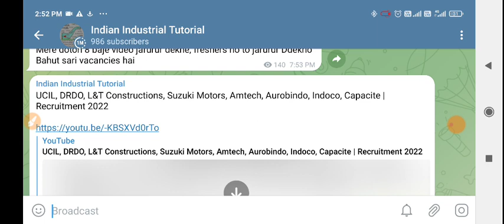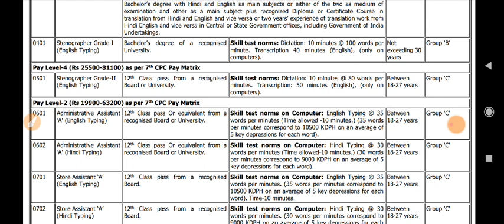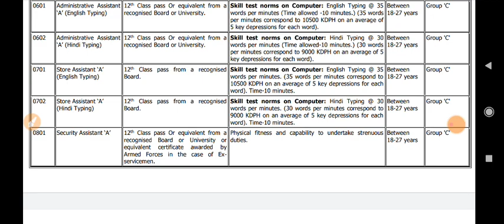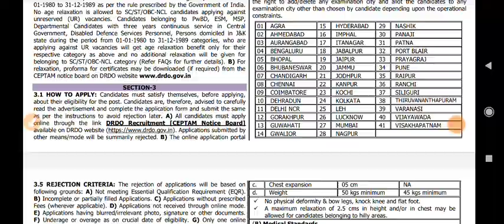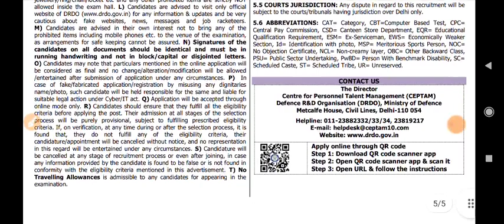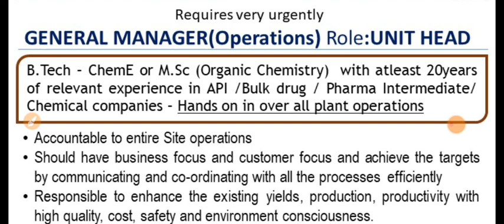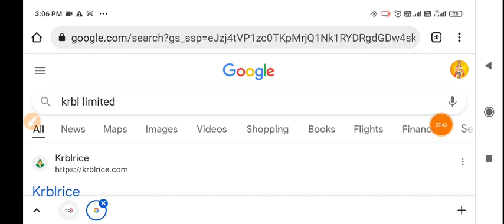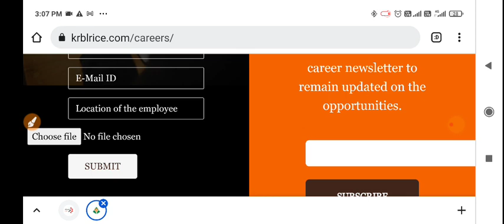DRDO - (CEPTAM), KRBL Limited - Freshers, Vasant Chemicals, Aspiro | Recruitment 2022